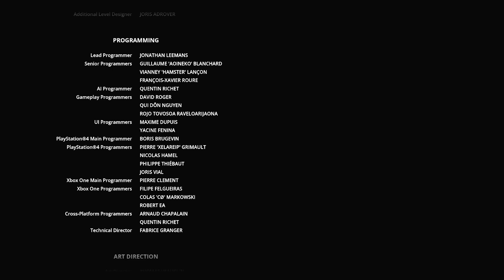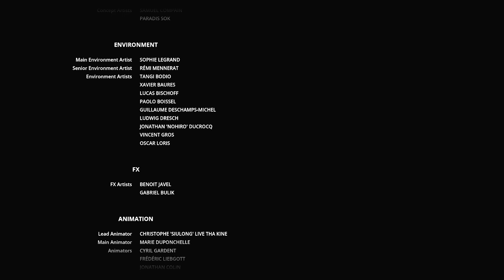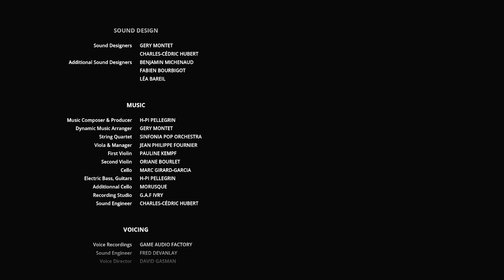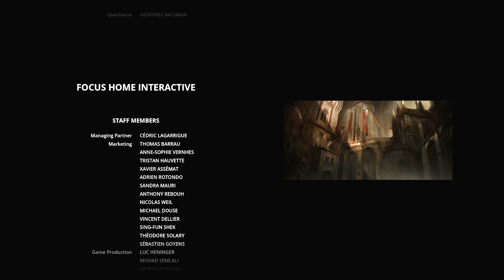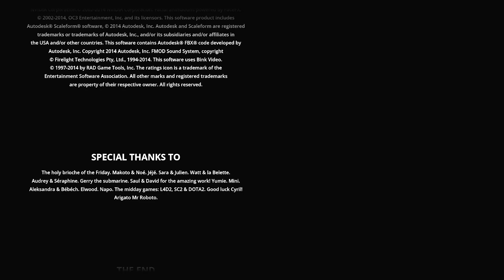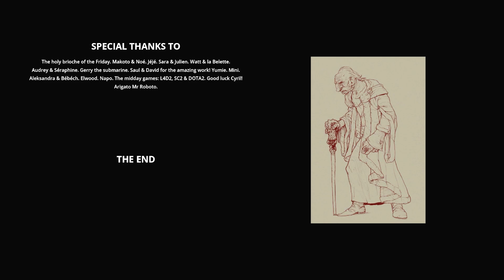Styx Master of Shadows 038 Verlorene Erinnerungen, alles was bleibt ist ein Name | Ende & Credits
über den Star der Show das Spiel:

- was wird gespielt: Styx Master of Shadows

- wo bekomme ich das Spiel (also du) auf Steam oder Amazon z.B.